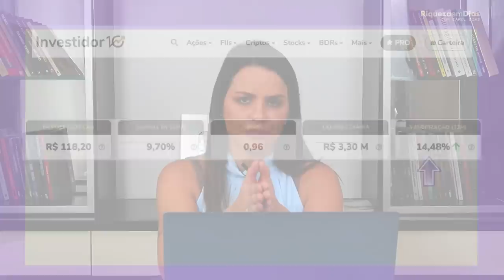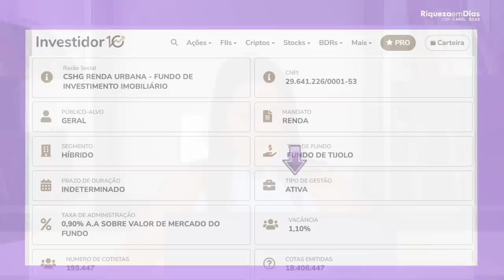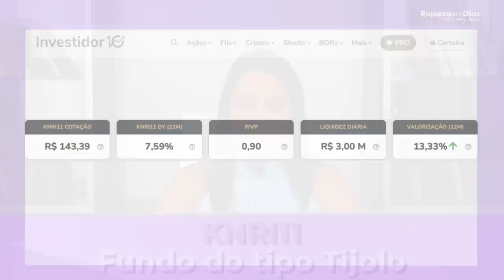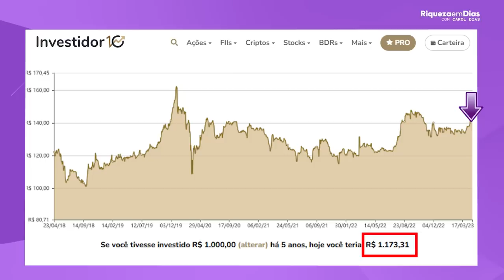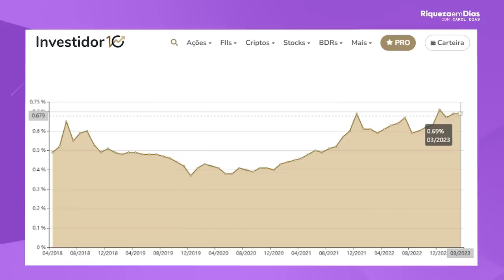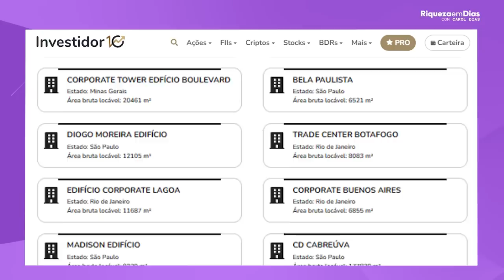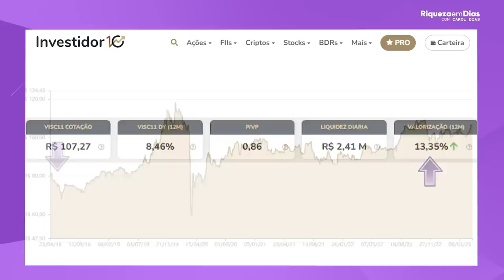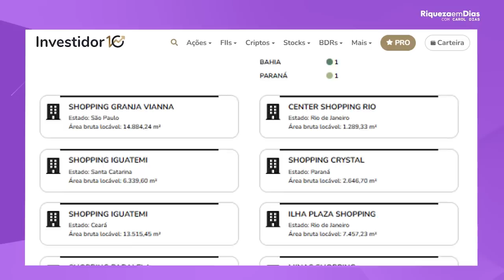Quais os melhores FUNDOS IMOBILIÁRIOS para investir?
Olá, investidores! No vídeo de hoje, vamos falar sobre 3 fundos imobiliários que podem ser uma ótima opção para quem deseja investir em fundos imobiliários.

Conteúdo do vídeo:

00:00 Quais os melhores FUNDOS IMOBILIÁRIOS para investir?
02:36 1º FII HGRU11 (Fundo tipo de TIJOLO)
03:04 Indicadores fundamentalistas do HGRU11
03:21 O que é P/VP?
04:12 Gráfico do HGRU11
06:26 Ativos do HGRU11
07:47 2º FII KNRI11 (Fundo tipo de TIJOLO)
07:53 Indicadores fundamentalistas do KNRI11
08:42 Gráfico do KNRI11
11:01 Ativos do KNRI11
12:00 Comunidade Eu Vivo de Dividendos
13:48 3º FII VISC11 (Fundo tipo de Tijolo)
13:50 Indicadores fundamentalistas do VISC11
14:23 Gráfico do VISC11
15:33 Ativos do VISC11